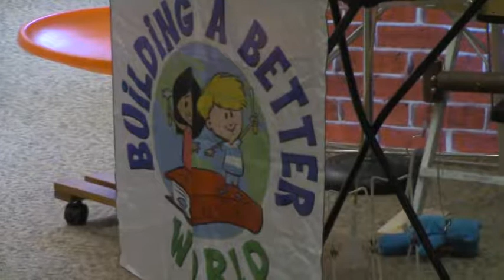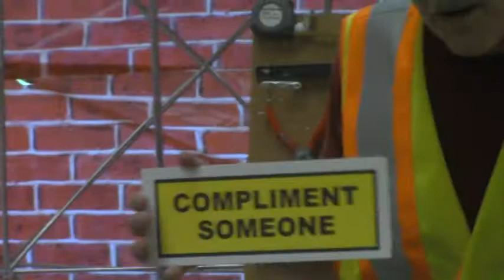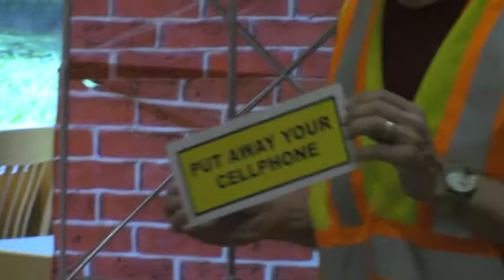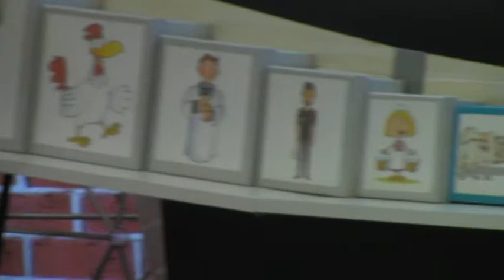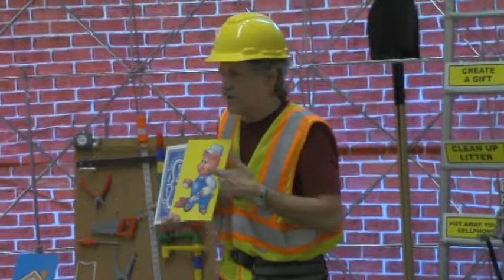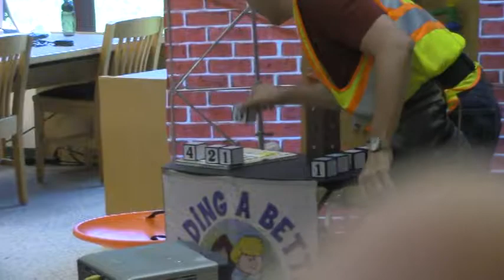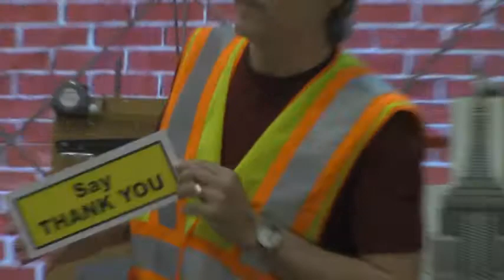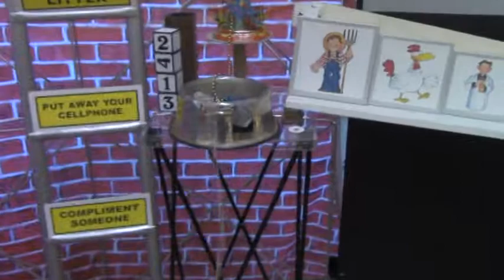2017 Build a Better Mousetrap (Full Show)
Complete presentation of Bill Packard's Summer Library Program "Build a Better Mousetrap" for the Collaborative Summer Library Program's 2017 theme "Build a Better World."